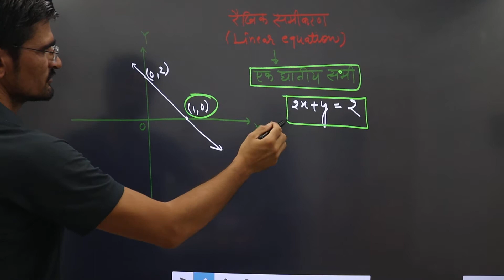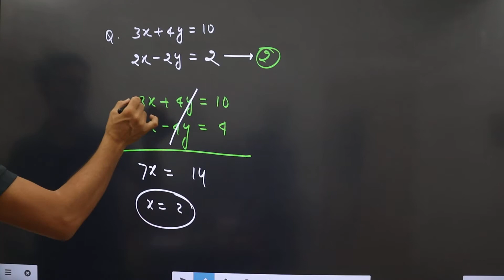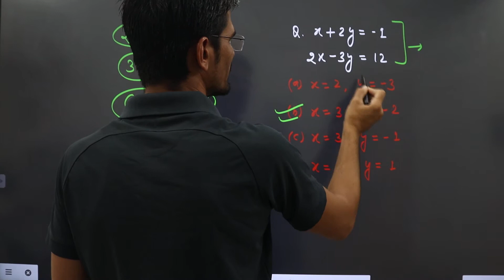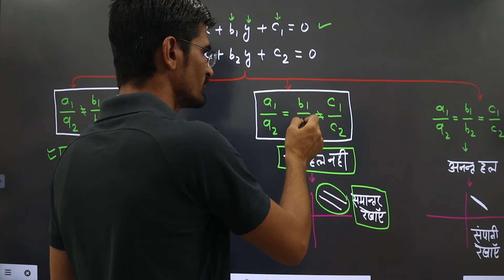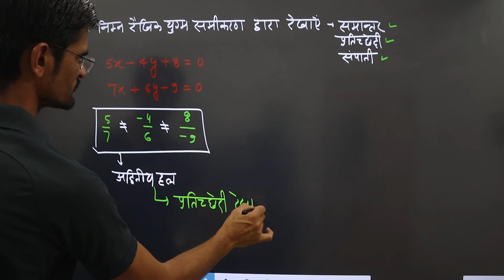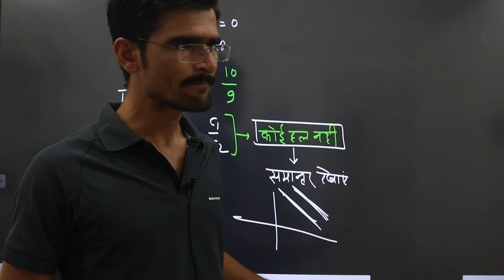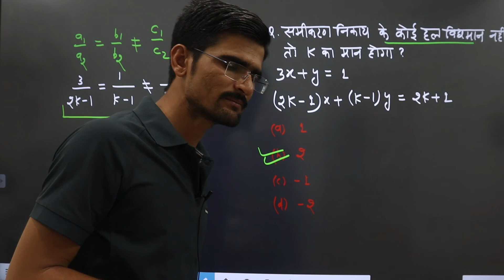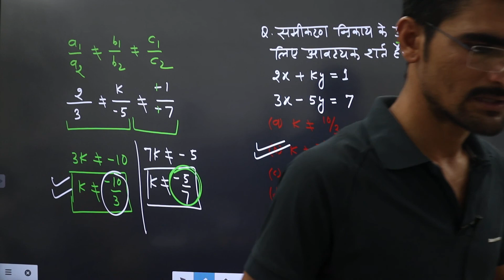Algebra | बीज गणित | दो चरो वाला रैखिक समीकरण | For VDO Mains | By Birbal Bishnoi